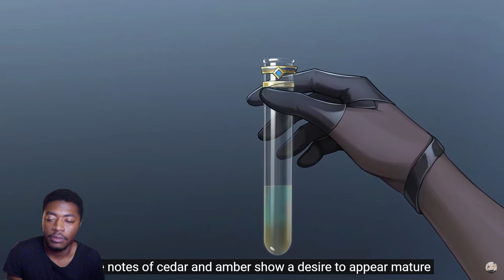Reaction to Character Teaser - "Emilie: Testimony" | Genshin Impact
MURDER!!!

Intro 0:00
Reaction 0:14
1:56 Overview
3:50 Outro